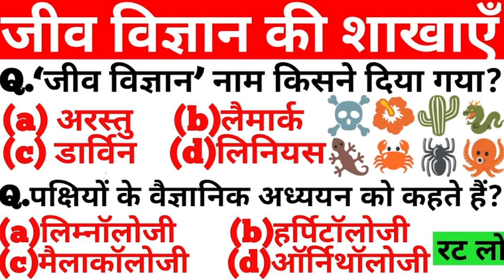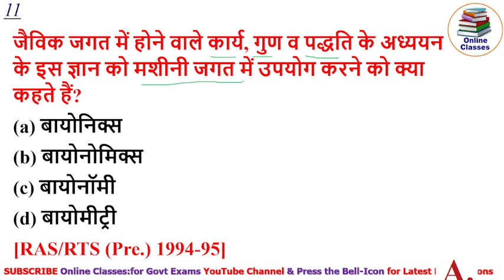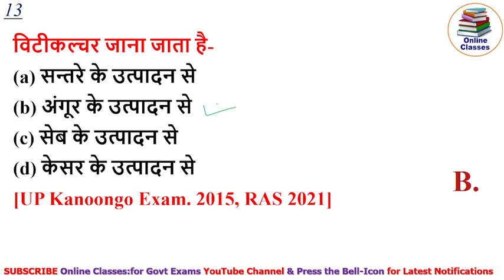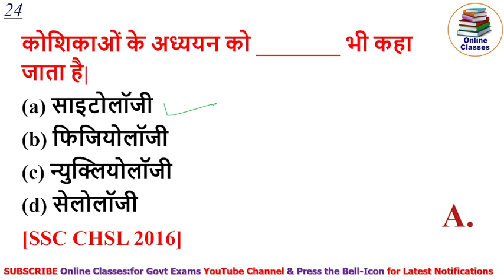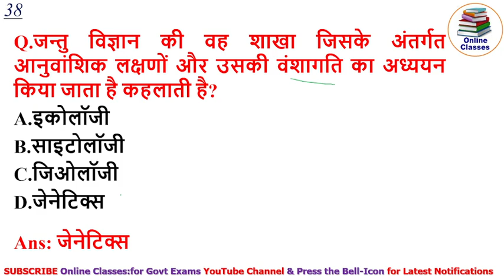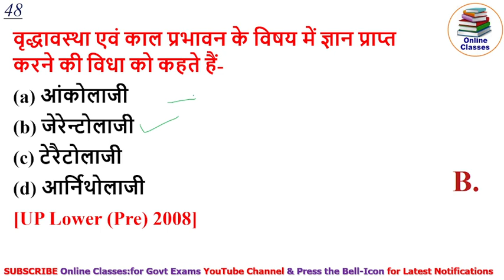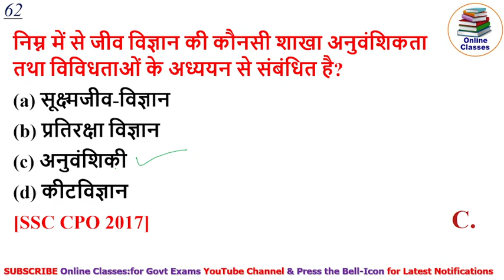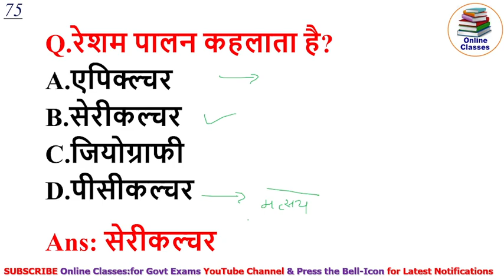जीव विज्ञान की प्रमुख शाखाएं | Branches of biology | Jeev vigyan ki Shakhayen |Gk Trick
What are some general science questions?
How do I prepare for a general science quiz?
What is MCQ in science?
What is the objective for general science?

general awareness mcq questions and answers pdf
general awareness mcq in hindi
100 general knowledge questions and answers
general awareness questions and answers pdf

500 science general knowledge question answer
general science questions with answers pdf
general science questions for competitive exams
general science questions mcq
general science questions in hindi
10000 general science questions pdf
general science mcq questions with answers
100 science quiz questions with answers

indian railways questions and answers pdf
railway gk questions in english
top 50 questions about indian railways
railway gk questions in hindi
railway general knowledge book
indian railway gk questions
railway gk questions in hindi 2022
railway exam questions and answers in hindi

railway related gk pdf
railway general knowledge questions and answers pdf
railway gk questions in english pdf

ssc gk questions with answers
ssc gk questions and answers pdf
ssc gk questions and answers pdf in hindi
ssc gk quiz in hindi
ssc cgl 2022 gk questions pdf
ssc gk questions 2022
ssc general awareness previous year questions
ssc question and answer in hindi

bihar special question for bpsc in hindi
bihar gk for bpsc pdf in english
bpsc important questions in hindi
bihar special gk for bpsc pdf
bpsc gk quiz in hindi
bpsc history questions pdf
gk questions related to bihar
40 questions related to bihar

upsc gk questions with answers
upsc gk questions in english
upsc सामान्य ज्ञान book
ias gk questions and answers in hindi pdf
upsc gk questions answers in hindi
upsc gk in hindi pdf
gk question paper with answer
gk question paper with answer in hindi

40 questions related to bihar

rpsc gk question in hindi
rajasthan gk mcq with answers
rajasthan gk mcq pdf
gk question bank
gk questions of india
ras pre mcq questions book
upsc general knowledge questions

rajasthan gk objective question book
rajasthan gk mcq in english
rajasthan gk 10000 questions pdf download
rajasthan objective question book
rajasthan gk mcq questions in hindi
reet rajasthan gk question pdf download